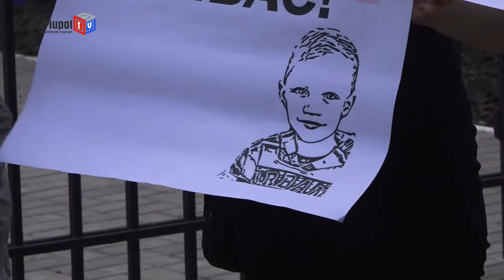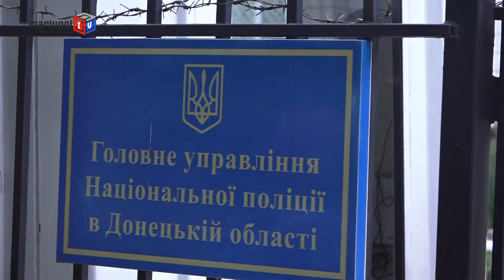Мариуполь присоединился к всеукраинской акции за отставку министра Авакова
В Мариуполе у главного управления Национальной полиции состоялась акция за отставку министра внутренних дел Арсена Авакова. Такие мероприятия прошли одновременно во многих городах Украины, причиной стало убийство ребенка в Переяслав- Хмельницком двумя сотрудниками полиции.